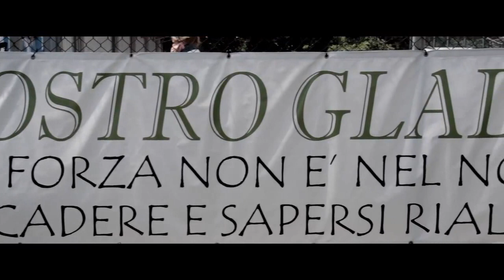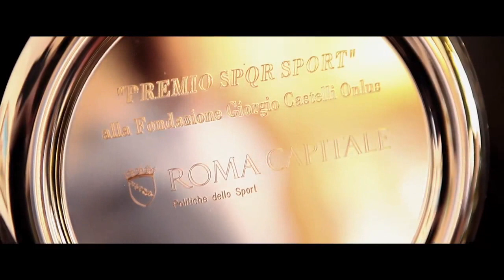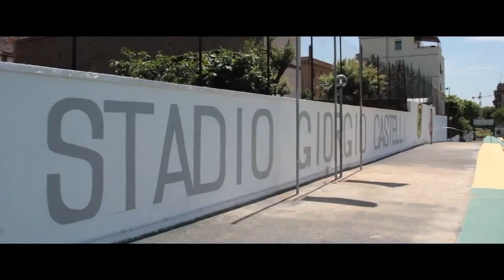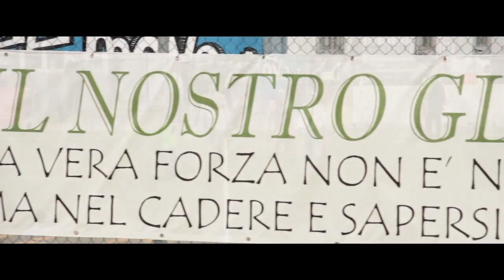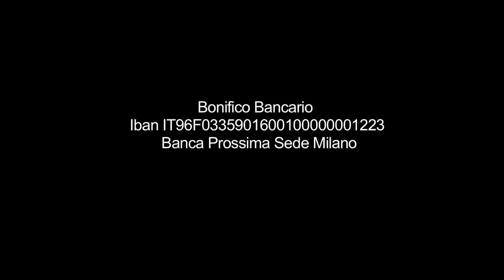Documentario " Giorgio Castelli " 2013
Location : Stadio Giorgio Castelli -- Roma
Data : 18/31 Maggio 2013
Formato : 16:9 Full Hd 1980x1080 HQ
Produzione : Nuova Renato Film
Regia : Maurizio Ravallese
Montaggio : Irene Panusa
Operatori Macchine : Chiara Paganini, Daniele Briatico
Fonico in presa diretta : Gianfranco Addante
Color Correction : Emanuele Pisano
Copyright Fondazione Giorgio Castelli onlus 2013